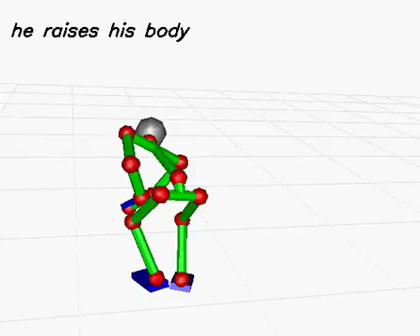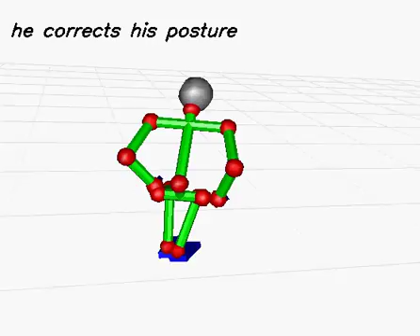20150128cap002 (generated sentence)